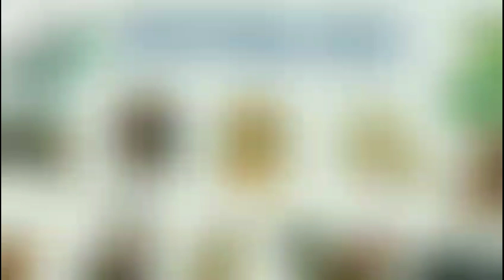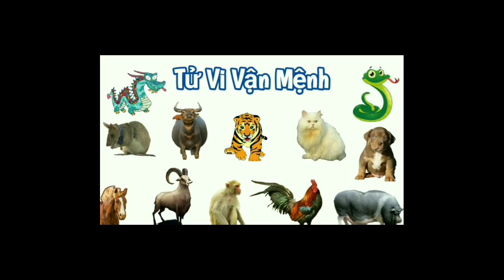Tử Vi Tháng 11 Âm Lịch 2023 của 12 Con Giáp ‎@Luangiai12congiap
Tử Vi Tháng 11 Âm Lịch 2023 của 12 Con Giáp ‎